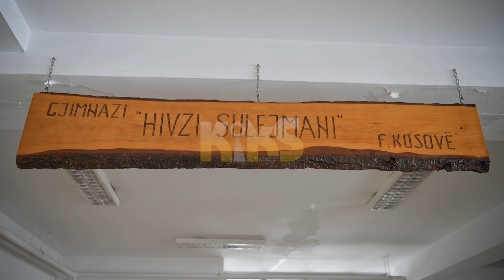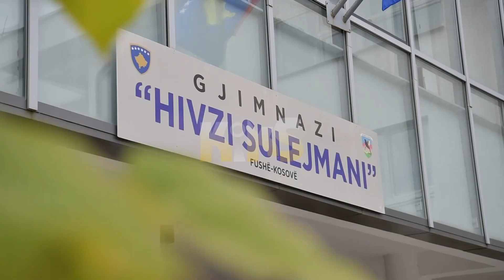Raporton KIKS-i, kthehet nxënësi - Kiks Kosova